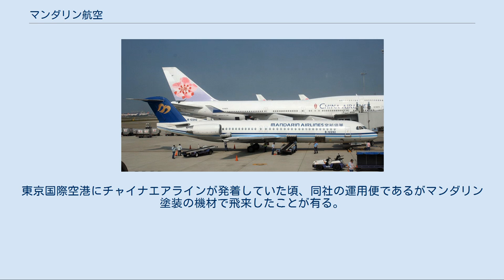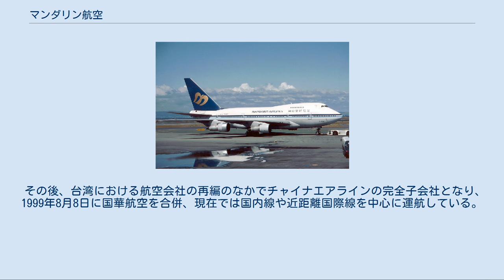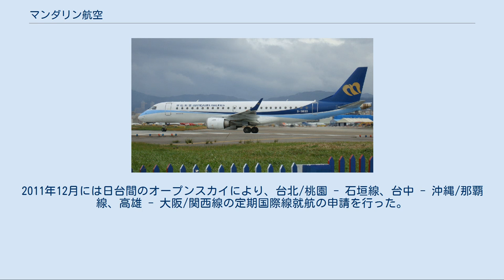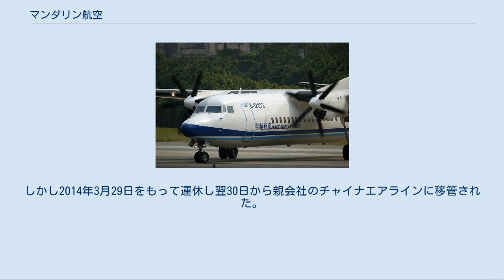マンダリン航空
松山区_(台北市)
中華航空民權大樓, マンダリン航空本社 マンダリン航空（マンダリンこうくう、中国語: 華信航空　英語: Mandarin Airlines ）は、台湾を本拠地にしている航空会社。
チャイナエアラインの子会社である。
 1991年6月1日に設立。
設立当初は和信グループとの合弁（1992年に資本を引き上げ）で、オーストラリア（シドニーやブリスベン）・カナダ（バンクーバー）・EU域内（フランクフルト）など、台湾と対立する中国政府の圧力でチャイナエアラインが就航できなかった地域への航空便の確保を担った。
現在でもチャイナエアラインがマンダリン航空塗装で世界各地に運航している。
 中国語表記の「華信航空」は中華航空と和信から1字ずつ取ったものである。
東京国際空港にチャイナエアラインが発着していた頃、同社の運用便であるがマンダリン塗装の機材で飛来したことが有る。
この時期はチャイナエアラインのリース機を主に使用していたが、保有していた中でボーイング747-400は自社発注している。
(機体番号:B-16801、現在はチャイナエアラインに移管。
レジもB-18251に転籍) 1999年8月22日に香港国際空港で起こったチャイナエアライン642便（バンコク発香港経由台北行き）の事故機となったマクドネル・ダグラス MD-11型機は運用便は中華航空だが、塗装はマンダリン航空であった。
 その後、台湾における航空会社の再編のなかでチャイナエアラインの完全子会社となり、1999年8月8日に国華航空を合併、現在では国内線や近距離国際線を中心に運航している。
 2011年9月28日に、航空連合「スカイチーム」に加盟。
 2018年10月現在 2009年11月に、陸台路線の次に東京/成田への利用客が多いことなどから、2010年1月より初の台中-東京/成田線に週3便の定期チャーター便を運航する予定、2010年10月の東京国際空港（羽田空港）の拡張工事の状況次第では台中-東京/羽田線の就航も検討すると発表されたが、2012年2月現在実現されていない。
2011年12月には日台間のオープンスカイにより、台北/桃園 - 石垣線、台中 - 沖縄/那覇線、高雄 - 大阪/関西線の定期国際線就航の申請を行った。
2013年11月27日から台中 - 大阪/関西線が就航した。
しかし2014年3月29日をもって運休し翌30日から親会社のチャイナエアラインに移管された。
 2019年12月現在